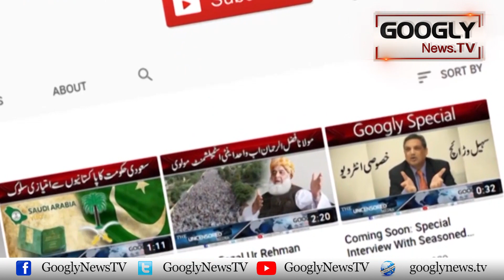Watch How To Clean Locust To Make It Edible? | Googly News TV